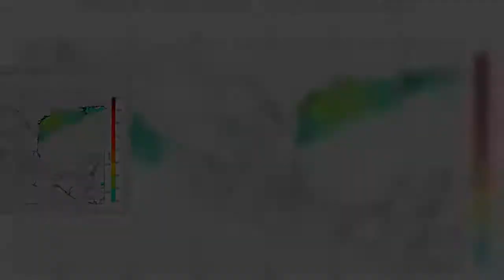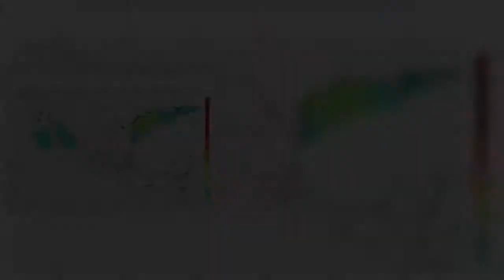Pronostican fuertes vientos en el norte del país y chubascos en el centro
Hoy, nueve de marzo, una zona de inestabilidad se ceñirá sobre Coahuila lo que generará vientos con rachas superiores a 50 km/h en el norte de la República.

Un canal de baja presión proveniente del Golfo de México provocará tormentas de corta duración con fuertes ráfagas de viento y probabilidad de actividad eléctrica, además de un ambiente caluroso en parte del territorio nacional.

El clima para mañana incluye fuertes vientos con rachas superiores a los 60 km/h en el norte del país por la cercanía de un nuevo frente frío.

Veracruz y zona centro de la República experimentarán tormentas de corta duración con actividad eléctrica.

Para mañana se esperan temperaturas mínimas de 0° a -5° C grados en las zonas montañosas de Sonora, Chihuahua, Durango y Zacatecas, y de 0° a 5°C: Zonas de Baja California, Jalisco, Michoacán, Oaxaca, Chiapas, Aguascalientes, Guanajuato, Hidalgo, Tlaxcala, Estado de México, Puebla y Veracruz.

Las temperaturas máximas para mañana serán de 40 a 45°C: Nayarit, Michoacán, Guerrero, Oaxaca y Chiapas, y de 35 a 40°C: Baja California Sur, Sonora, Sinaloa, Jalisco, Colima, Chihuahua, Durango, Zacatecas, Puebla, Morelos, Campeche y Yucatán.

Específicamente para Puebla el clima de mañana es el siguiente:

Amanecerá despejado en gran parte del estado con una temperatura máxima de 15° C sin rachas de viento.

Para medio día el cielo estará parcialmente nublado y la temperatura se disparará a los 26° C con vientos de 16 km/h.

Durante la noche pasará de parcialmente nublado a despejado con una temperatura de 16° C con baja probabilidad de lluvias.

Fuente: goo.gl/K6owTZ